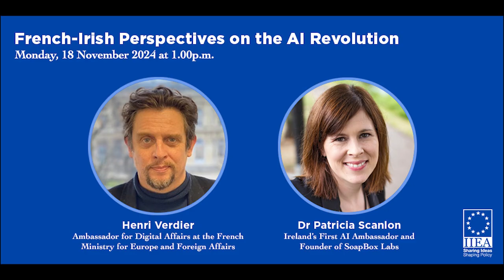French - Irish Perspectives On The AI Revolution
In February 2025, France will host the Artificial Intelligence (AI) Action Summit, bringing together global leaders, thinkers, academics, businesspeople, and civil society to reflect upon what the AI revolution will mean for the world. AI is poised to usher in significant changes to the global economy, trade, education, government, employment, health, arts and culture. At this critical juncture, Dr Patricia Scanlon and Ambassador Henri Verdier discuss the Irish and French perspectives on what Artificial Intelligence might mean for not only their own countries, but for citizens all over the world.

This event has been organised in conjunction with the Embassy of France in Ireland

About the Speakers:

Henri Verdier is Ambassador for Digital Affairs at the French Ministry for Europe and Foreign Affairs. He has led the France’s digital diplomacy since 2018. Henri Verdier is co-founder and CEO of MFG Labs, an internet-based startup involved in social data mining, and chairman of the board of Cap Digital, the French-European Cluseter for Digital Content and Services. Ambassador Verdier has co-authored three books written in French, L'Age de la Multitude, Entreprendre et Gouverner Après la Révolution Numérique (The Age of Multitude, Entrepreneurship and Governance after the Digital Revolution), in 2017, Des Startup d’État à l’État plateforme ( From State Startups to the Platform State), and Le Business de la haine : Internet, la démocratie et les réseaux sociaux (The Business of Hate: Internet, Democracy and Social Networks).

Dr Patricia Scanlon is Ireland’s AI Ambassador, a role which she has held since 2022, and chair of Ireland’s AI Advisory Council. In 2013, she founded SoapBox Labs, a pioneering company specialising in ethical voice AI technology for children with application across education and gaming. SoapBox Labs became a global leader and was acquired by US-based Curriculum Associates in 2023. Her innovative contributions to the tech industry earned her recognition by Forbes as one of The World’s Top 50 Women in Tech in 2018.